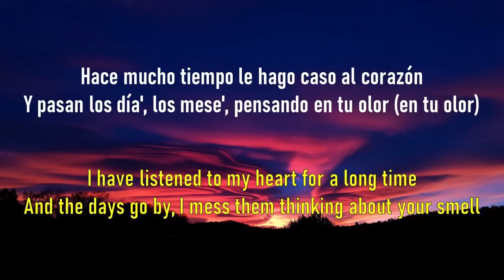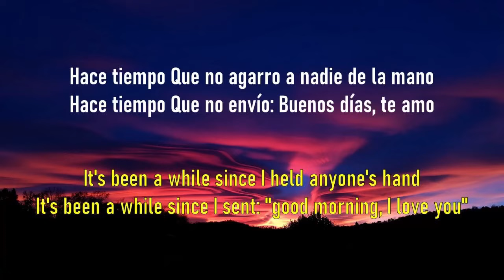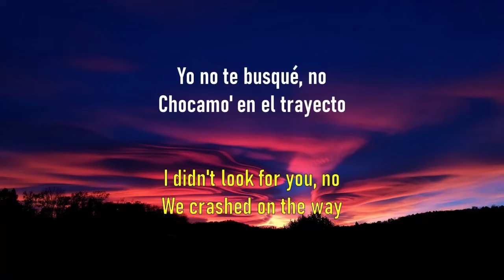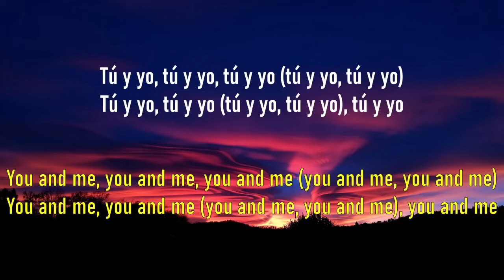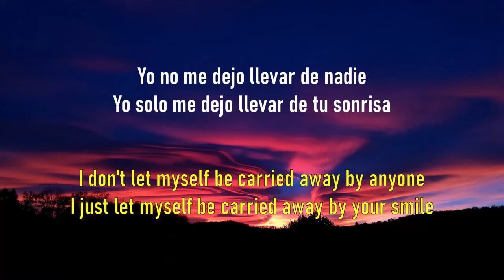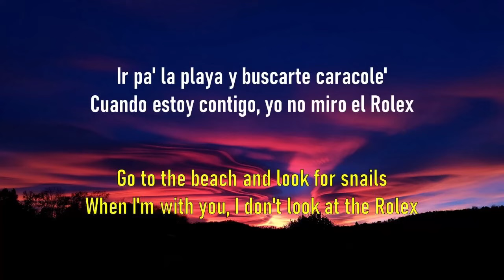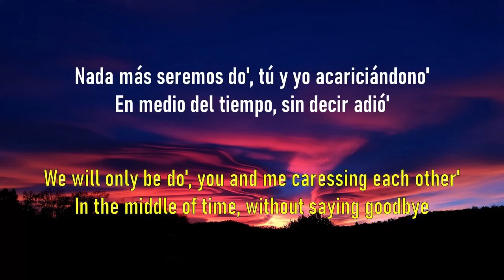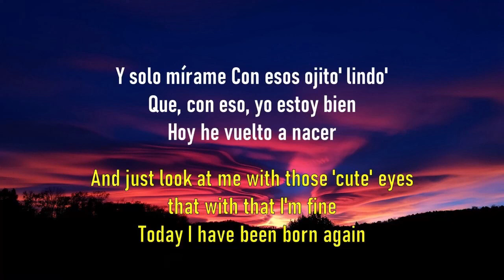Bad Bunny & Bomba Estéreo - Ojitos Lindos (Spanish /English Translation Lyrics)